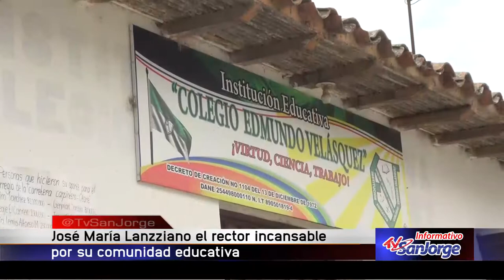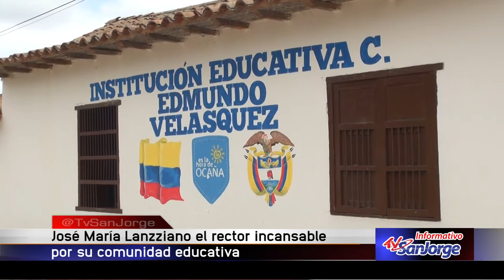José María Lanzziano, el rector incansable por su comunidad educativa